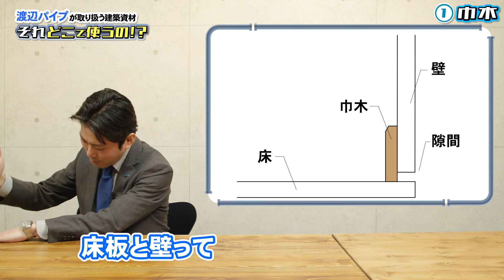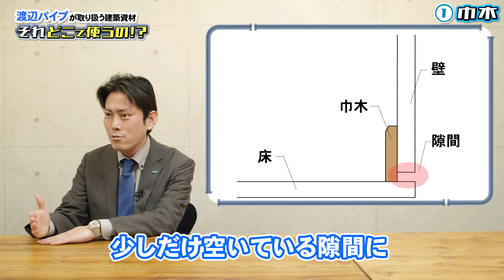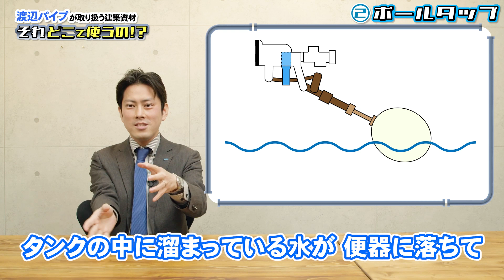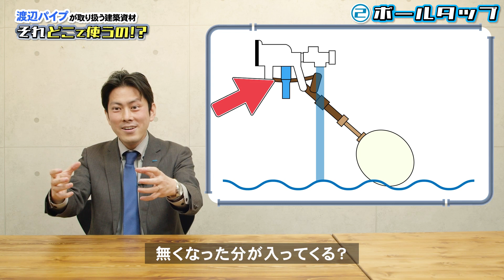【建築資材】あなたの家にも絶対ある！地味だけどスゴイ〇〇を紹介！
渡辺パイプTVへようこそ！
今回は、超マニアックだけど家には欠かせない建築資材についてご紹介します。

リビングやトイレ、キッチンなど、様々なところで活躍しているのに目立たない建築資材。
実は、あんなところやこんなところに渡辺パイプで扱う資材が隠れているんです！

そんな彼らにフォーカスするのが、そう、我々のチャンネルです…笑
今回のプレゼンターは、毎度熱い語り口でお馴染みの井上でございます！
家の大黒柱となっている資材に感謝が止まりません…。
皆さんも、おうちのどこに使われているのか探してみてくださいね。